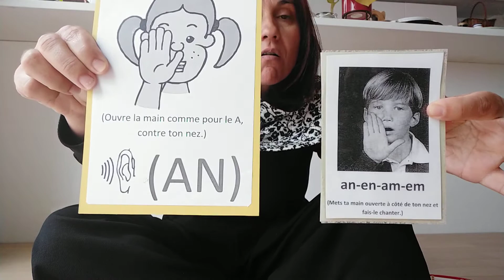#6 Apprentissage des sons en maternelle - Échauffement vocal, Méthode Borel Maisonny